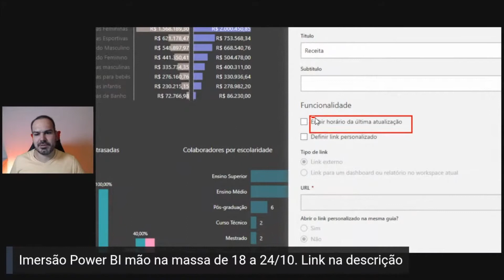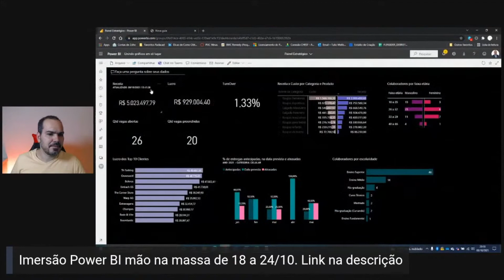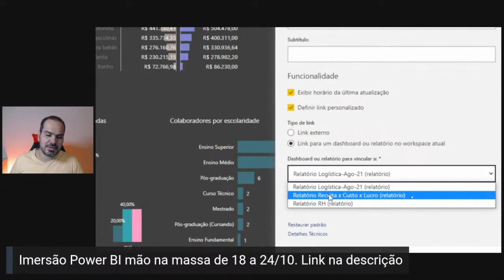[Power Bi] Como mudar o link de um bloco do dashboard no Power BI on-line